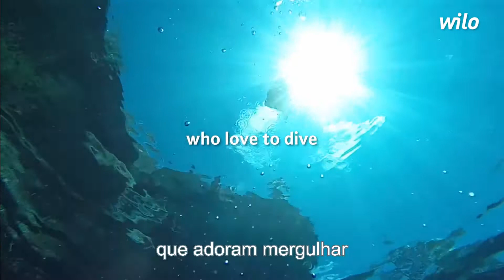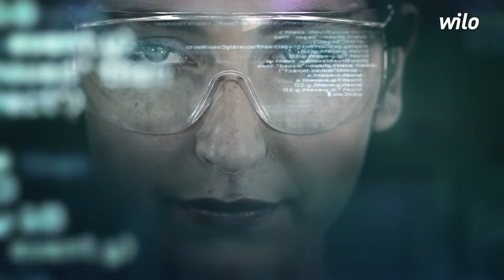Wilo | Exposição 8ª Conferência Passivhaus Portugal 2020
8ª Conferência Passivhaus Portugal 2020
Virtual, 17, 19, 24 e 26 de Novembro 2020

EXPOSIÇÃO - AQS e eficiência hídrica